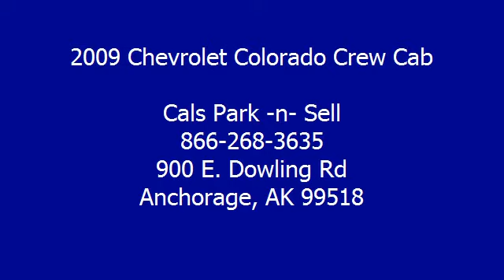2009 Chevrolet Colorado Crew Cab - Cals Park -n- Sell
900 E. Dowling Rd

For Sale: 2009 Chevrolet Colorado Crew Cab
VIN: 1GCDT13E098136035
Engine: 2.9-Liter 4-Cylinder 185HP
Drivetrain:
Transmission: automatic
Mileage: 66,643
Color: MAROON (exterior)  (interior)

Features:
2009 Chevrolet Colorado Crew Cab Pickup. This vehicle features the following equipment: automatic, 2.9-Liter 4-Cylinder 185HP, Air Conditioning, Auto-Dimming Rearview Mirror, Cruise Control, Power Steering, Tilt Steering Column, Fog Lights, Daytime Running Lights, Tire Pressure Monitor, Traction Control